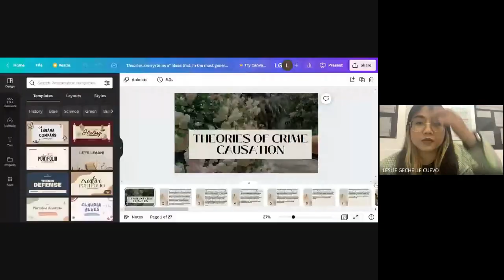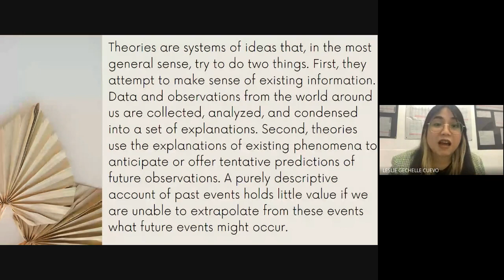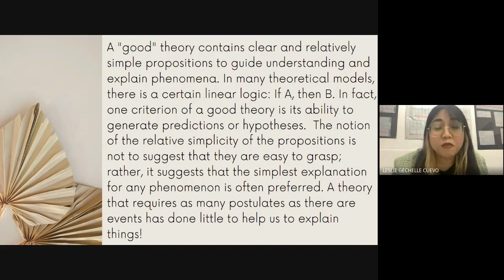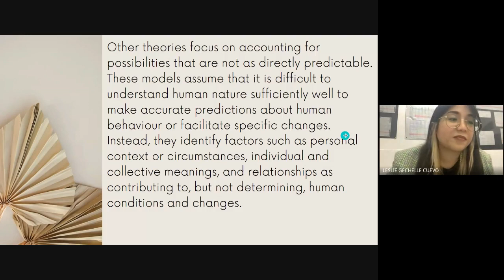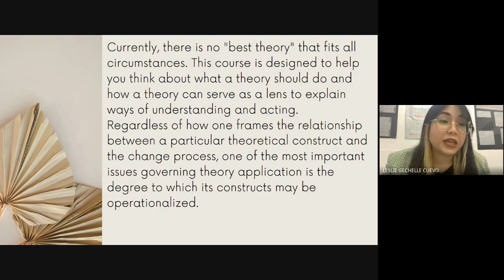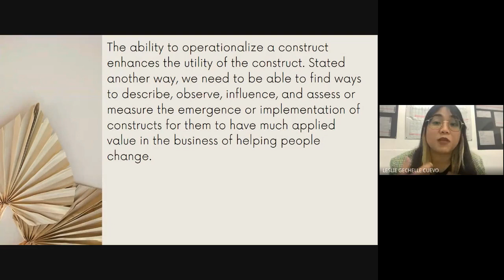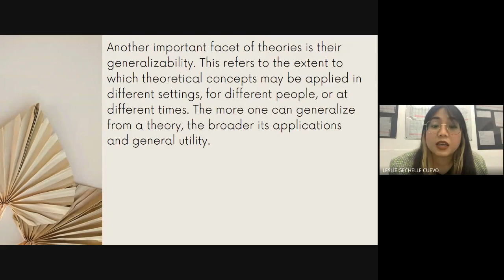WHAT IS A THEORY?